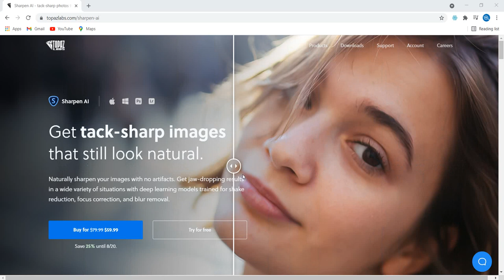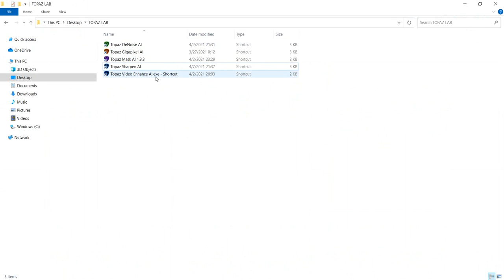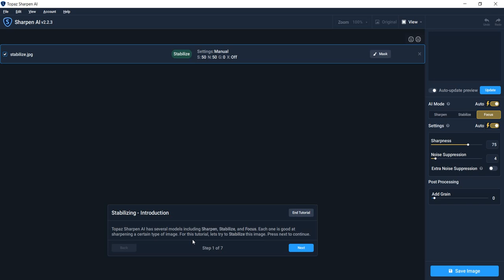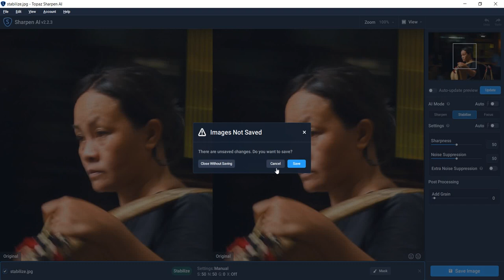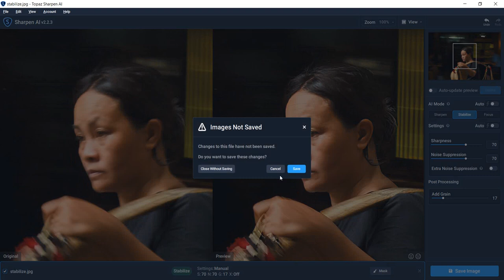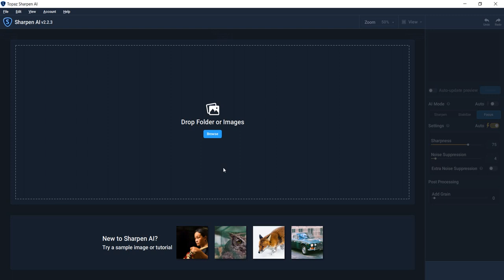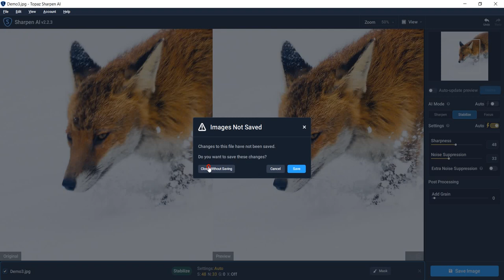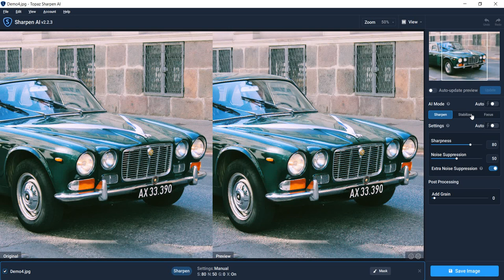Tutorial Sharpen AI - Cara Mengubah Kualitas Gambar Jadi HD & Focus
Hallo Semuanya,
Video Kali ini saya akan share bagaimana cara membuat gambar buram/blur menjadi jelas hanya dengan beberapa klik saja.

Cara ini tidak memerlukan keahlian khusus ataupun skill designer samasekali. Semua proses akan dijalankan oleh system dengan kecerdasan buatan dari TopazLabs Sharpen AI.

Ikuti terus keseruan tips n trick design untuk mempermudah proses editting kalian semua.

Terimakasih,